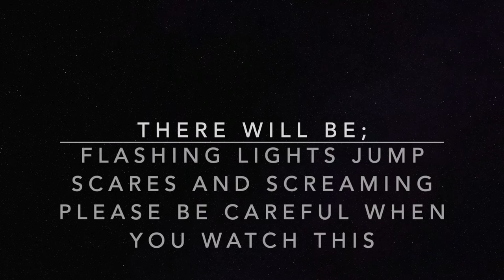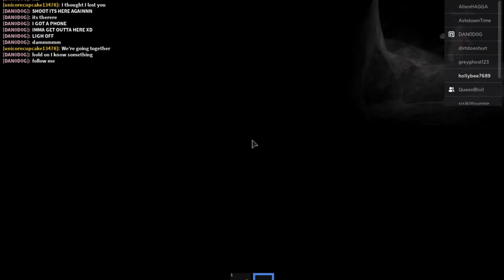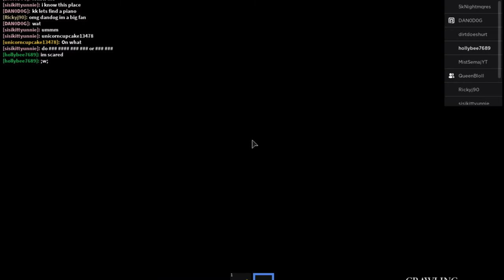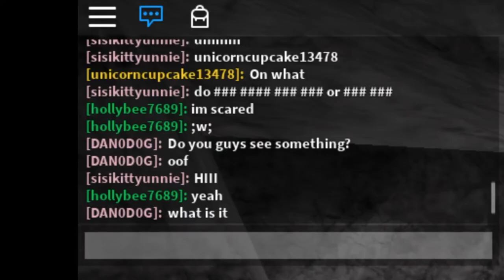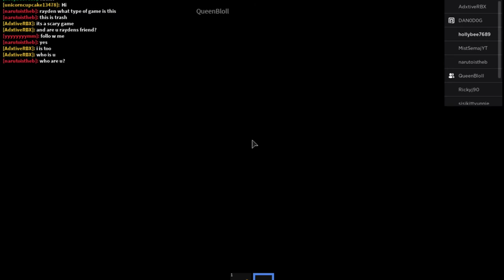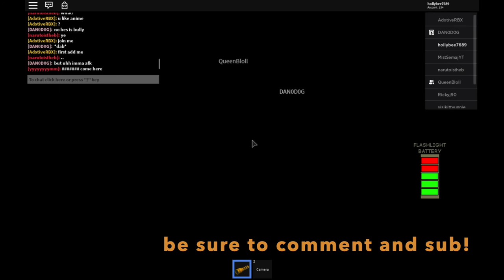Dora the explorer and a honey bee try to survive the maze.... feat:cocobean plays!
Hey my bumblebees! Honey here and today me and coco are playing..THE MAZE it’s really fun and scary ;w; but anyways hope you guys enjoy the video stay awesome and stay safe!